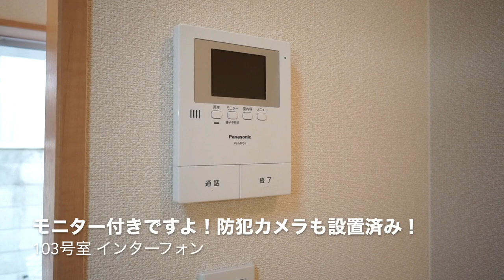【採光窓が欲しいかー！？】1階だけど明るいお部屋をお探しの方へ！当社管理物件『ストリングス桜新町』【J's movie】東急田園都市線 桜新町駅 徒歩4分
『愛嬌は無敵』
 使用面積約38.91㎡（約11.9㎡のロフト含む）
☆駅徒歩４分のデザイナーズハウス☆
ふたり入居可OK閑静な住宅街の一角に位置しています。
駅へのアクセスが良好で、通勤だけでなくお買い物にも便利な立地です！お部屋は開放感のある高い吹き抜けが広がります！
設備も非常に充実してる！
浴室乾燥・追い焚き機能、ウォシュレット、システムキッチン、独立洗面台、３面採光窓等、毎日の生活をサポートしてくれる設備満載です！